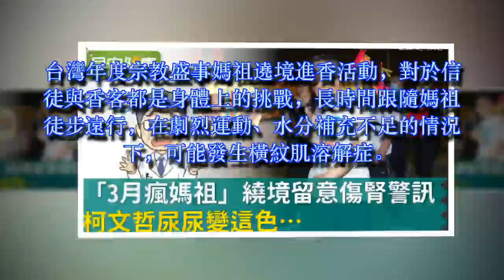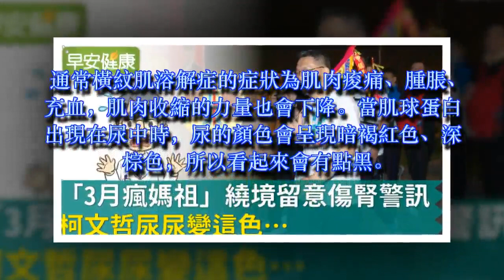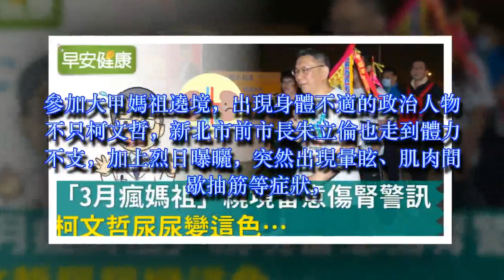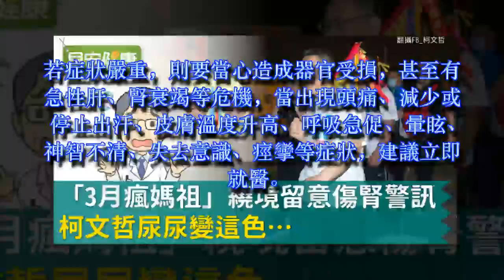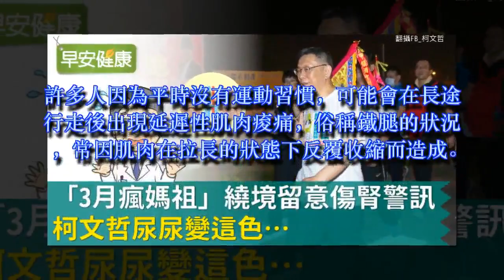「3月瘋媽祖」繞境留意傷腎警訊！柯文哲尿尿變這色…